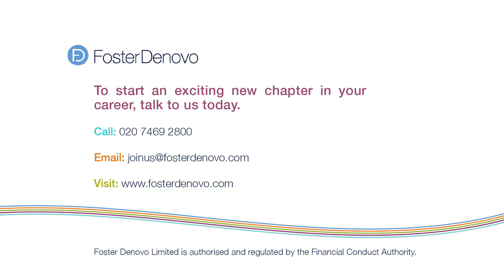Why join us as a financial adviser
Let us help you achieve your professional and personal goals as a Foster Denovo adviser.